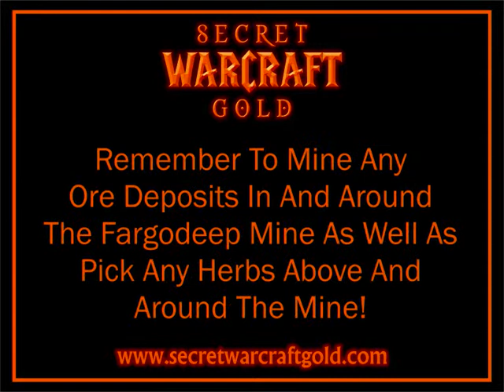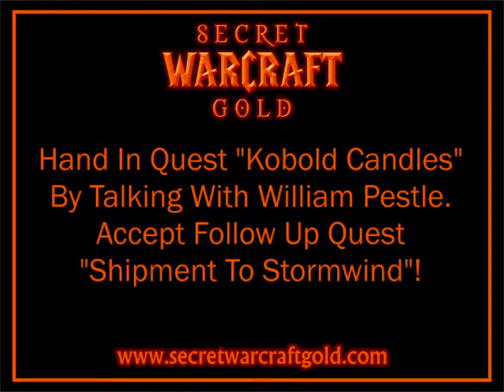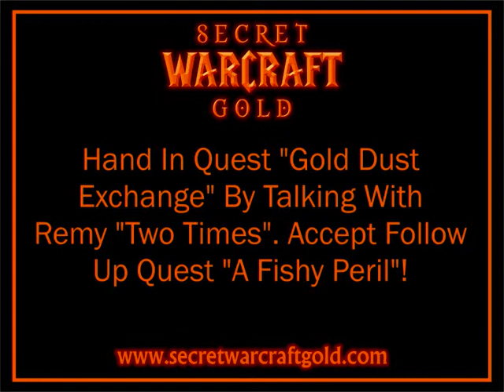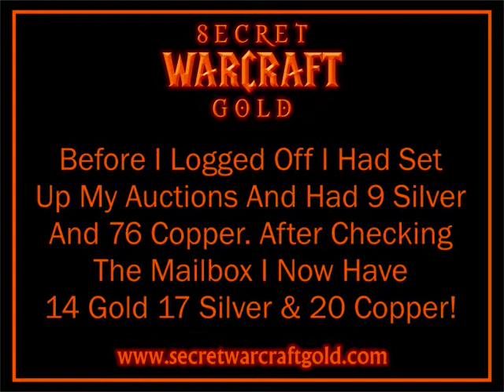World of Warcraft - Secret Warcraft Gold - How I Made Over 1,000g At Just Level 8! Episode 4 of 9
- Secret Warcraft Gold Making Guide. How I made over 1,000g on World of Warcraft at just level 8. Follow my feature length video playlist & you can copy my success & have over 1,000g easily, at whatever level and whichever realm you like. WoW. Pick up a copy of my FREE guide that accompanies these videos

In this episode we check out some of the quests in Elwynn Forest. We also gather some items to sell at the Auction House. At the end of the video we see our first investment pay off and we are now able to start really making a lot of gold.

Want to know the secret of how I made 35,565 Gold? Want to know the secret of how I make 1,000+ Gold daily? All this without skill, farming, professions, crafting or instances? Its easy, everyone can do it. You don't need experience, you can make gold from level 1 to level 80. It takes just two hours a week and a few minutes per day. Its totally legal and its like opening a cash register.